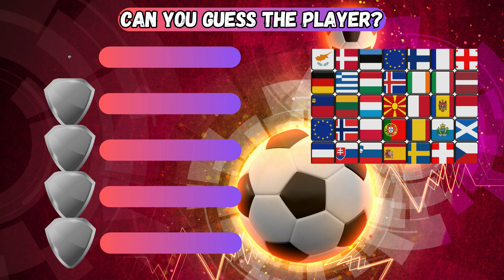Guess the Player by Transfers | Football Quiz 2024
Welcome to Footy Sensei, your go-to channel for all things football-related! In this video, we've got an exciting challenge for you that will put your football knowledge to the test.

Join us as we present a series of football players and challenge you to guess who they are based on the clubs they've played for. From legendary football icons to rising stars, this quiz will take you on a journey through the club histories of some of the most remarkable players in the beautiful game.

We'll start with some easy ones to get you warmed up, and then we'll move on to more challenging players that will truly test your football expertise. You'll have a limited time to make your guesses, so think fast!

Feel free to play along in the comments section and compare your score with fellow football enthusiasts. Who among you will claim the title of the ultimate football expert?

If you're a football fanatic and you love a good challenge, this video is tailor-made for you.

And, of course, if you haven't already, make sure to hit that subscribe button and ring the notification bell so you never miss out on our future football quizzes, match analyses, and all things footy!

Until next time, keep that football spirit alive, and we'll catch you in the next video. Enjoy the quiz!